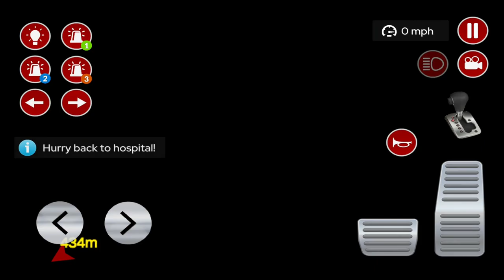American Ambulance Emergency Simulator 2020 - Android Gameplay FHD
American Ambulance Emergency Simulator 2020
Those who like to offline games no wifi needed! Are you ready to play the real ambulance game? Immediately respond to incidents that require emergency. Do your missions as the emergency service.
Game Features:
• 7 Ambulances (no wifi)
• Ultra HD graphics (no wifi)
• Offline game
• Interior driving
• Realistic ambulance sirens
• 3 sirens
• Rainy, night weather options
• Realistic car controls
• 500 missions
• Completely free